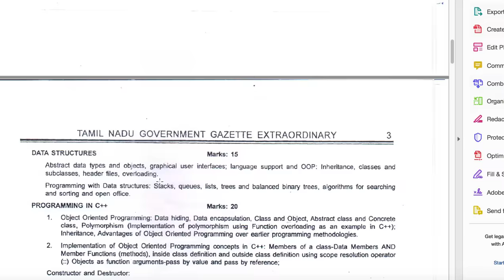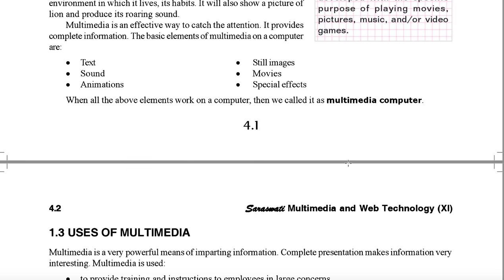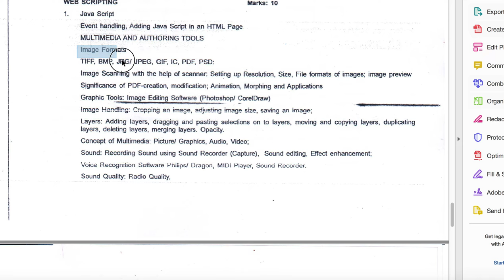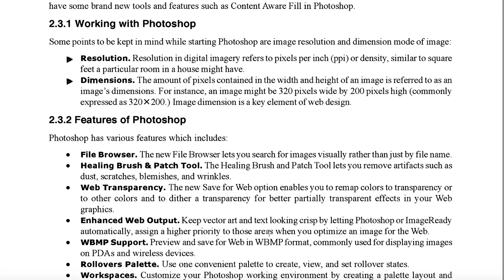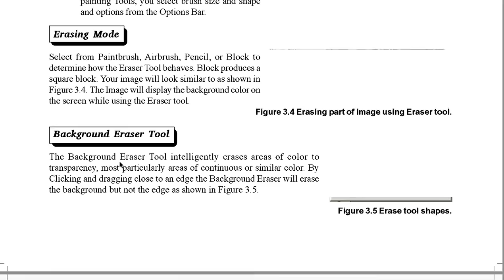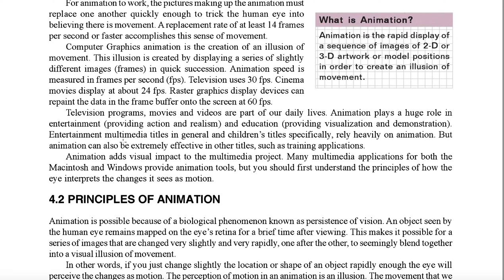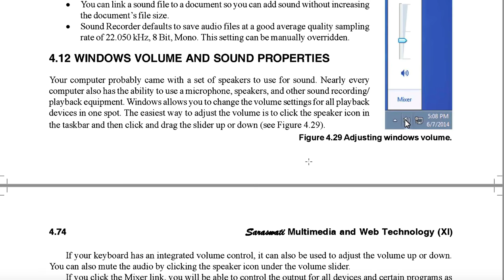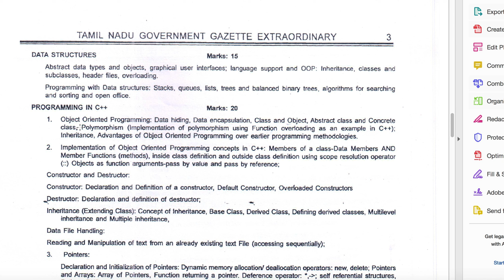TRB CS- MULMIMEDIA AND AUTHORING TOOLS FULL PORTION